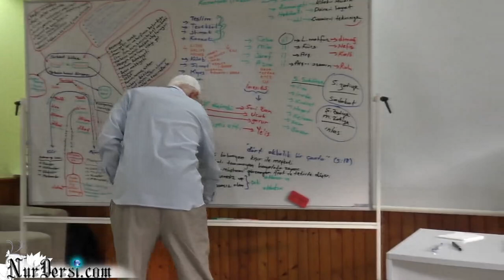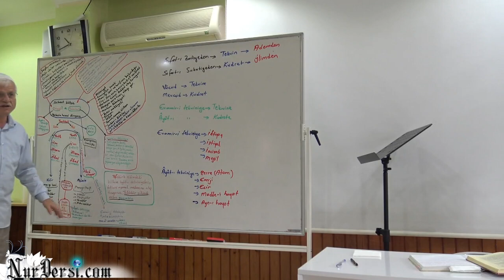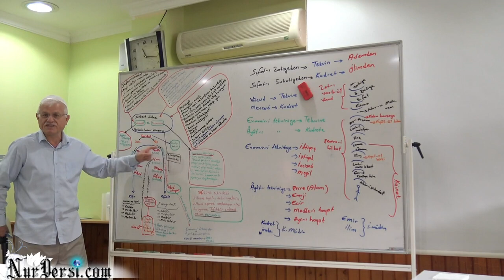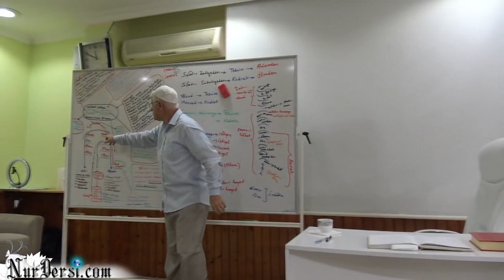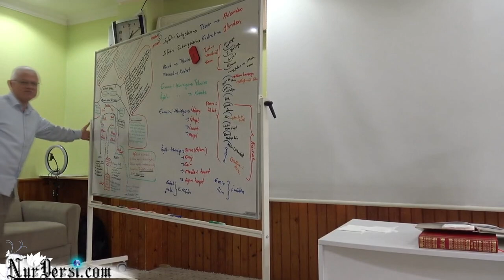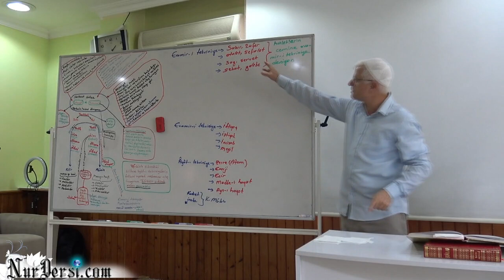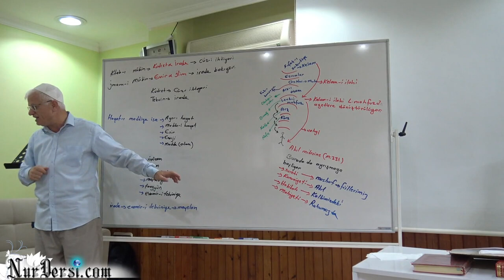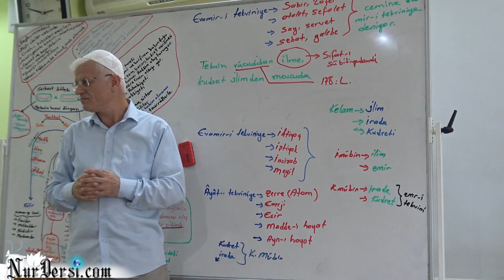Dimağ -136 (Tekvin)